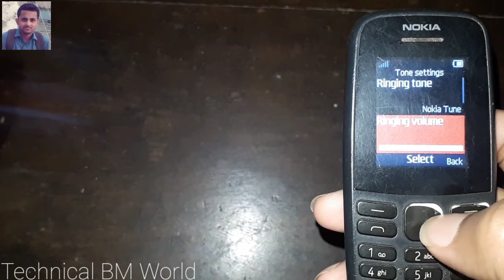Nokia 105 ringtone setting - Nokia 105 me ringtone kaise set kare - How to set ringtone in nokia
NOKIA 105 (TA- 1203) RINGTONE SETUP

➡️ Searched Related :-
(1) nokia 105 ki ringtone
(2) nokia 105 no ringtone
(3) nokia 105 ringing tone
(4) nokia 105 call ringtone
(5) nokia ringing tone silent
(6) nokia 105 model ringtone
(7) nokia 105 phone ringtone
(8) nokia 105 ringtone setting
(9) nokia 105 ringtone volume
(10) nokia 105 ringtone change
(11) nokia 105 custom ringtone
(12) nokia 105 ringtone problem
(13) how to set ringtone in nokia
(14) how to set ringtone on nokia
(15) nokia 105 ringtone nokia tune
(16) nokia phone ringtone problem
(17) nokia 105 ringtone not working
(18) how to set ringtone in nokia 105
(19) how to set ringtone in nokia 150
(20) nokia ringing tone kaise set kare
(21) how to add ringtone in nokia 105
(22) how to set ringtone in nokia phone
(23) how to change ringtone in nokia 105
(24) how to set a ringtone in nokia phone
(25) how to set custom ringtone on nokia
(26) nokia 105 me ringtone kaise set kare
(27) nokia phone ringtone kaise set karen
(28) how to change ringtone on nokia 105
(29) nokia mobile ringtone kaise set karen
(30) how to add new ringtone in nokia 105
(31) nokia mobile me ringtone kaise set kare
(32) how to set ringtone in nokia small phone
(33) how to set ringtone in nokia button phone
(34) how to set ringtone in nokia keypad phone
(35) nokia phone mein ringtone set kaise karen
(36) nokia phone mein ringtone kaise set karen
(37) nokia 105 me song ringtone kaise set kare
(38) nokia mobile mein ringtone kaise set karen
(39) nokia mobile mein ringtone set kaise karen
(40) nokia keypad mein ringtone kaise set karen
(41) nokia mobile mein ringtone kaise set hota hai
(42) nokia keypad phone me ringtone kaise set kare
(43) nokia mobile mein ringtone kaise set karte hain
(44) nokia keypad mobile me ringtone kaise set kare
(45) nokia mobile mein ringtone kaise set kiya jata hai